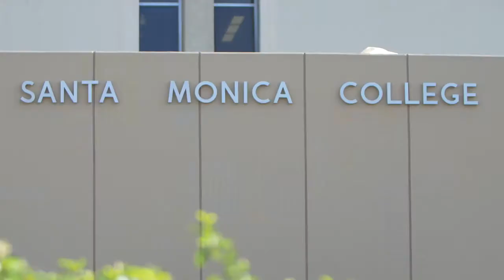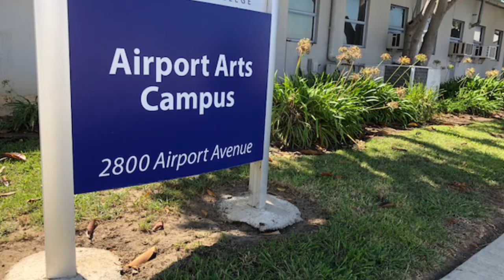Sustainable Technologies Programs: Start Your Green Career Here!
Santa Monica College offers three certificates (each can be completed in one semester) in Solar Photovoltaic Installation, Energy Efficiency and Recycling and Resources Management

You can go further and get an Associate degree in these areas as well.